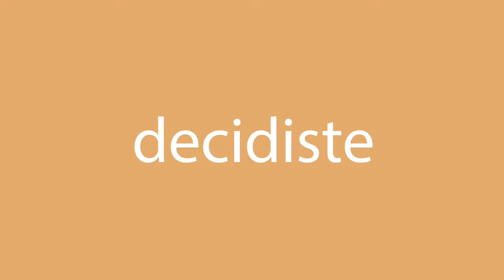Cómo se dice decidiste en inglés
¿Cómo se dice correctamente decidiste en inglés? Escuche con nosotros.
¿Cuál es la traducción correcta de la palabra decidiste del español al inglés? Habla como los americanos. Además, ¿cómo escribir correctamente la palabra you decided?

¡Gracias!